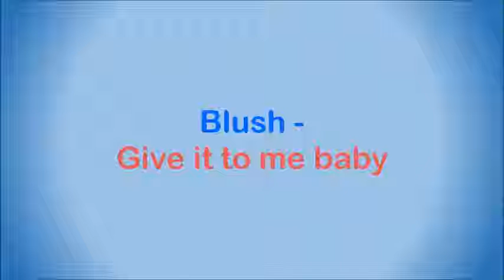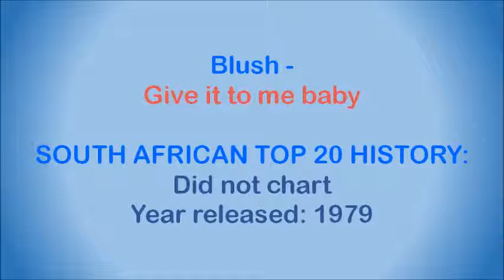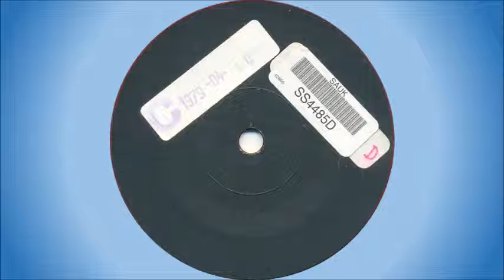Blush - Give it to me baby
Blush was a South African studio disco group that evolved from another local studio group, Odyssey. Odyssey featured:

• Miriam Stockley (vocals)
• Malie Kelly (vocals)
• Mike Pilot (vocals, guitar)
• Hugh Bush (rhythm guitar, keyboards)

Odyssey released only one album, "Out Of This World", in 1978, but it was possibly the first South African album to be pressed on multi-coloured vinyl.

Blush featured:

• Miriam Stockley – vocals
• Michele Stuhler – vocals
• Sonja van Mellenthin – vocals (replaced Miriam Stockley)

This song was released as a 7” single on red vinyl in 1979.

As the label is blank, I have derived the song title from the lyrics, but it is most possibly incorrect.

I have since learned that the song's title is actually "La La La", and is featured on Neville Nash's album "Diamonds And Pearls And Solid Gold", released in 1982. In fact, this version sounds like an exact replica of Neville's version.